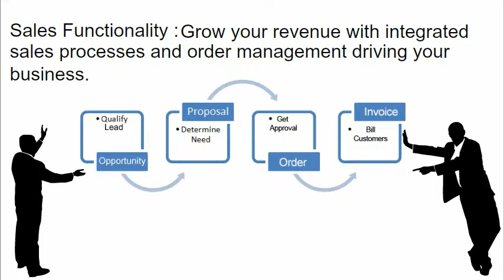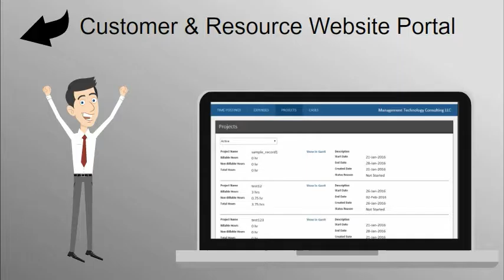Time & Billing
Time and Billing gives CRM users a simple and efficient means to track and bill time.